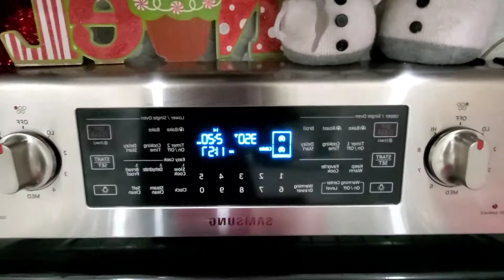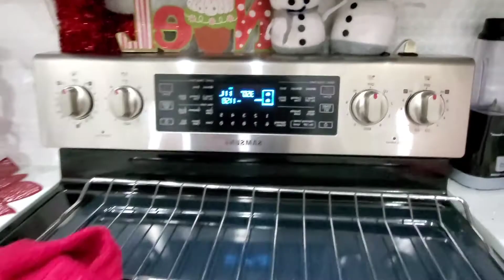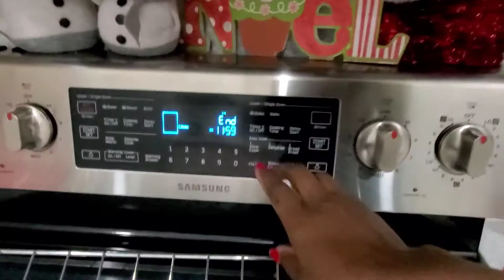Moi Moi recipe/How To make moi moi😋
Hey Lovelies, today's video I'm going to be sharing with you how you can make moi moi without spending too much time washing the beans.